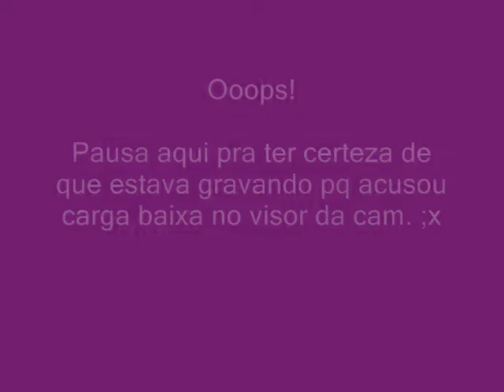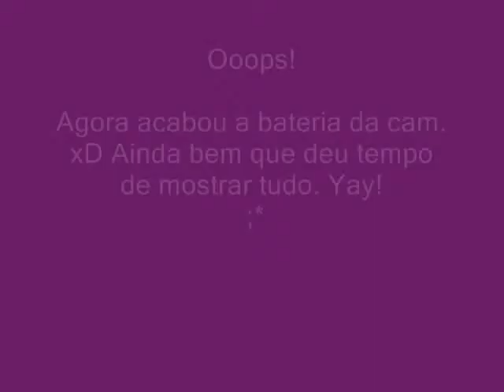TAG: O q tem na sua bolsa de praia?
Tag nova, inspirada na "O q tem na sua bolsa", criada pela Mila.
Quem quiser responder, fique à vontade. Vou adorar! ;**